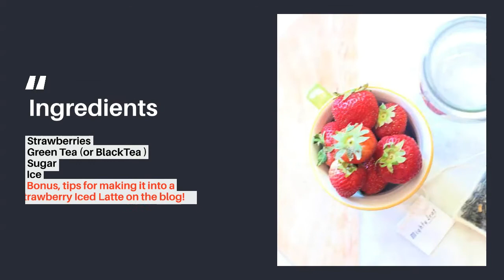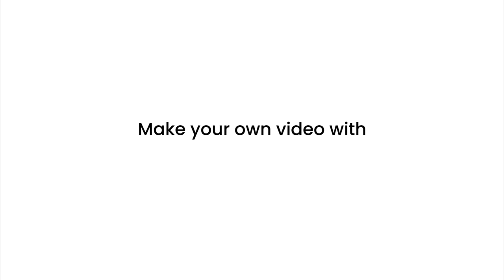Strawberry Iced Tea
This iced tea with strawberries is easy to make and so refreshing!
Grab tips and variations on the blog. Garnish this recipe with blueberries to make it a Patriotic drink!
What you will need:
1-1/2 cup of strawberries,
1 large green teabag (but, you can use black tea)
1/4 of sugar (or your favorite sweetener.)
Blueberries for garnish (optional)
Pack Your glasses with ice.
See how to make strawberry iced tea via the link at the top of the post.
(or) Organic Strawberries
Green Tea Bag (large) - Mighty Green Leaf
(or) Organic Black Tea 2 to 3
Strawberry Huller
Blender or Muddler
A Pitcher
This drink recipe was inspired by a recipe I read in a cookbook that I received for free. You can find out more on the blog!
Have a safe and happy 4th of July!